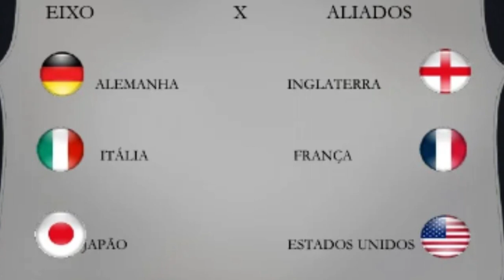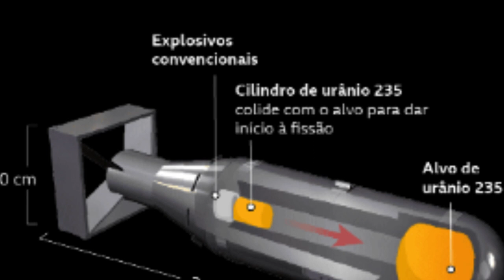[HIROSHIMA] Como foi o primeiro bombardeio nuclear da história?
Neste vídeo emocionante, exploraremos os eventos que marcaram o fim da Segunda Guerra Mundial, com foco nos impactantes bombardeios de Hiroshima. Acompanhe-nos enquanto desvendamos os bastidores dessa decisão crucial e as consequências que ecoam até os dias de hoje.

Descubra por que Hiroshima se tornou o alvo da primeira bomba atômica, conhecida como "Little Boy", e como essa tragédia desempenhou um papel fundamental na rendição do Japão.

Finalmente, viaje conosco até Hiroshima, mais de 70 anos após o bombardeio, e conheça a comovente história de resiliência da cidade e a esperança por um mundo livre de armas nucleares. Visitaremos a icônica "Cúpula da Bomba Atômica de Hiroshima", um símbolo poderoso da busca pela paz mundial.

Este vídeo oferece uma visão profunda de um dos momentos mais cruciais da história moderna e destaca o valor da paz e da compreensão mútua. Não deixe de assistir e compartilhar essa história impactante que moldou nosso mundo.